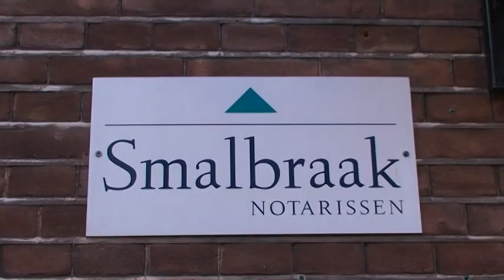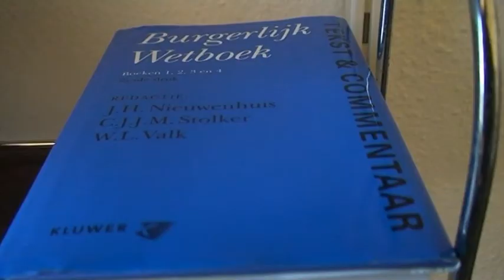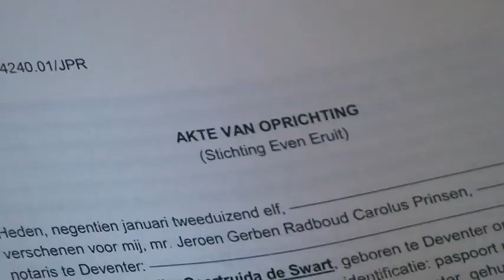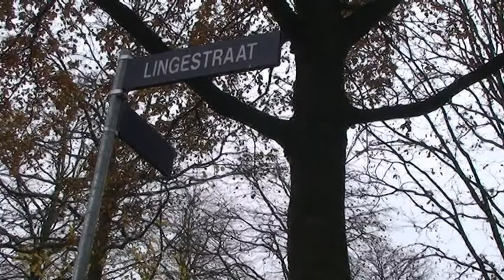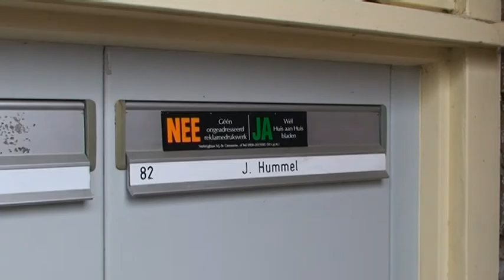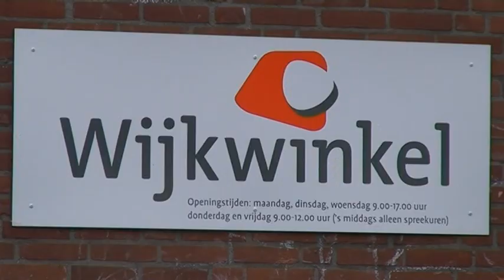Kijk op de Rivierenwijk - Afl. 194